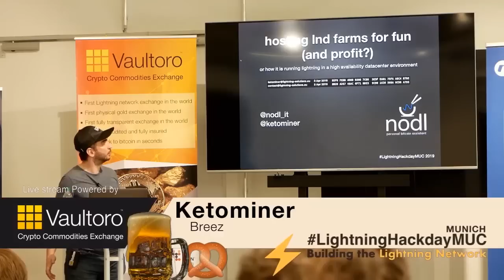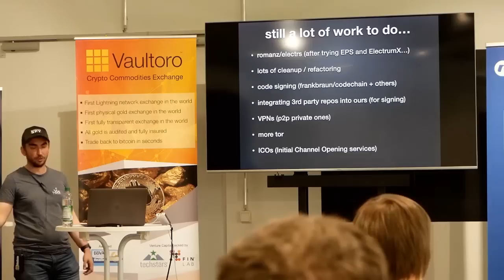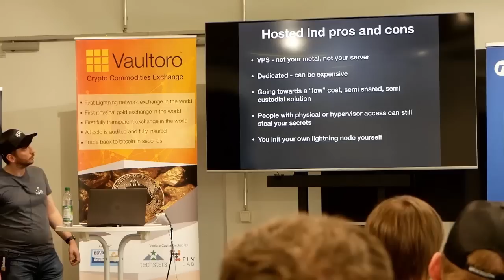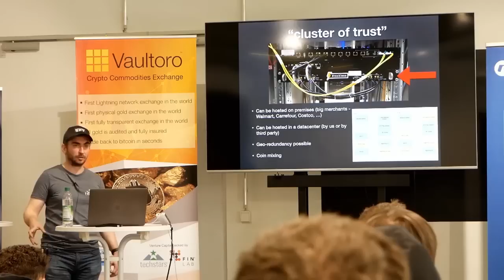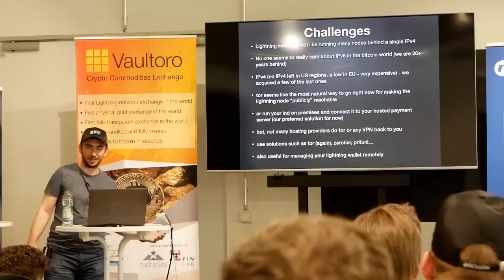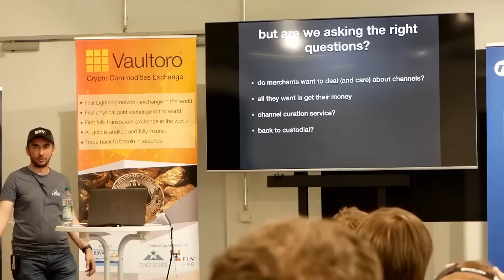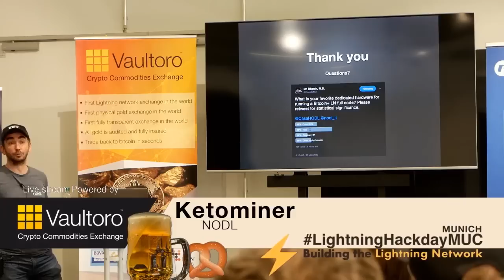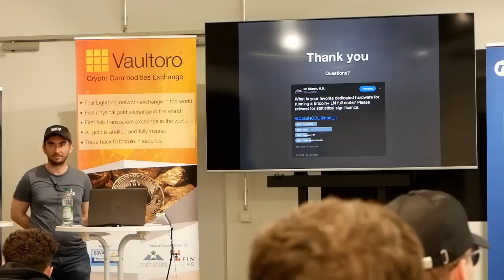Ketominer: “Hosting Lightning farms for fun and profit”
VC focusing on Lightning network startups
high liquidity, high capacity channels to merchants and enterprises
seamless Bitcoin Lightning Network usage
Why use tether when you can trade-in and out of insured and audited physical gold bullion.